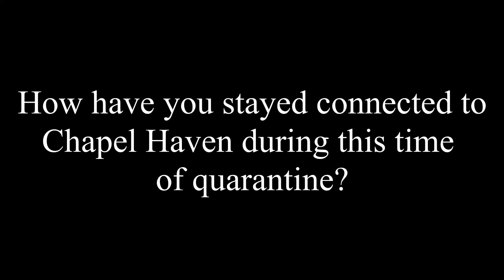Rich LaManna talks about the effects of Covid-19 during The Great Give 2020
This time of quarantine has altered the way we get by day to day at Chapel Haven. We are working hard to fight social isolation and promote wellness with a terrific new online learning portal. Please support us during The Great Give 2020, when your dollars will be tripled.